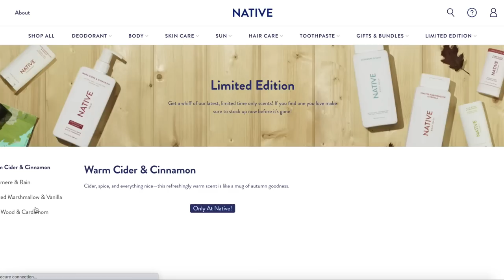Dating with Depression: Get Ready With Me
Save 33% on your first Native Plastic-Free Deodorant Pack - normally $39, you’ll get it for $26! Click

★On my face:
◇ Smashbox Photo Finish Primerizer Moisturizing Primer
◇ e.l.f. Halo Glow Liquid Filter "Fair"
◇ Wet n Wild BareFocus Tinted Hydrator Tinted Skin Veil "Fair"
◇ MILK MAKEUP Flex Concealer "Fair"
◇ Alleyoop Stack The Odds Compact Palette "Sassy Pants"
◇ Nikkia Joy Cosmetics Velvet Finishing Powder
◇ ColourPop Super Shock Highlighter "SEISMIC"
◇ ColourPop "smoke 'n roses" shadow palette
◇ ColourPop Pressed Glitter "Crystal Cave"
◇ Essence The False Lashes Mascara Dramatic Volume Unlimited
◇ Persona SwipeUp Brow Gel "Brown"
◇ PATRICK TA Major Glow Lip Shine "She's Expensive"

★On my bod:
◇ Shirt: c/o Dia & Co.
◇ Necklace & Ring: Gifts
◇ Glasses: Prada (Pearle Vision)
◇ Nails: Cirque Colors "Cool Blast" + Holo Taco "Matte Taco"

However, as always, my bottom line was that I had to be able to give my 100% honest opinion on their products. Never will you ever be exploited by me!! Pinky promise.